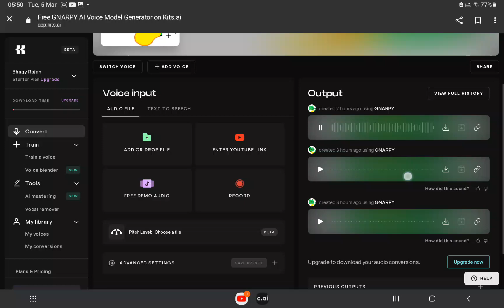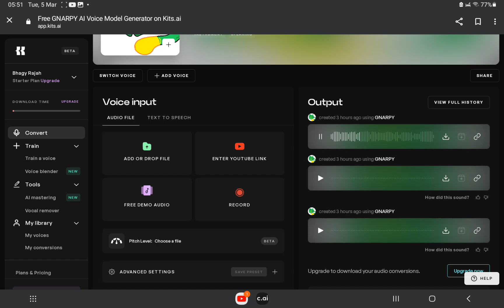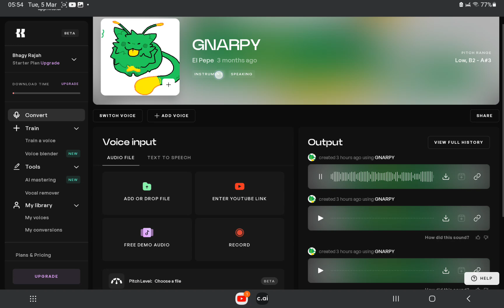my newest gnarpy kits ai song I made!